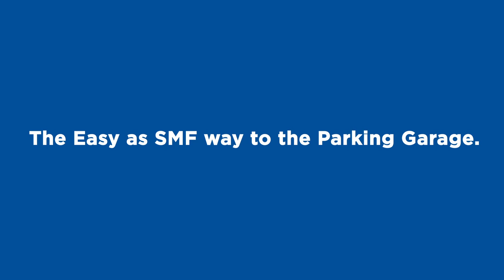Directions from I-5 to the SMF parking garage.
Finding a spot is as easy as SMF. This video will help you find your way to the parking garage.